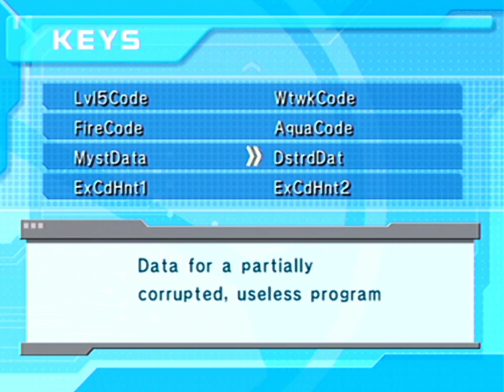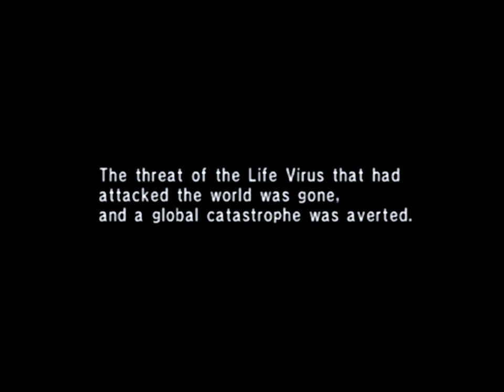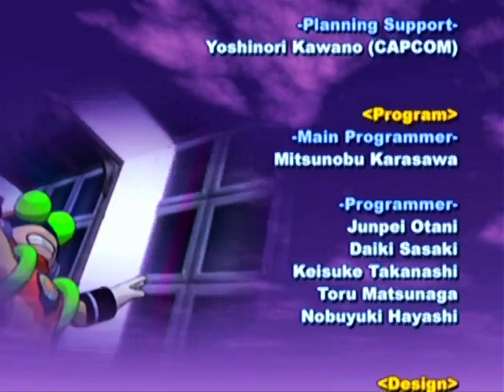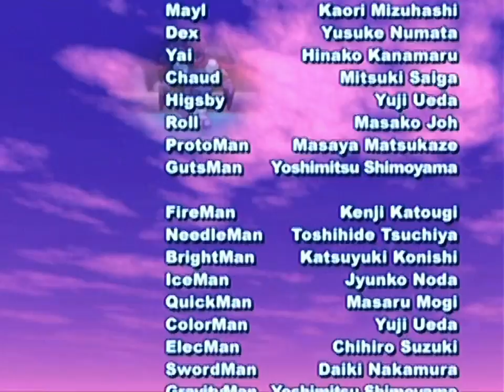Licenciados Gamers 34 - Mega Man Chippu Getto parte 9/final (Español, no subs)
"La última y nos vamos", diría el papá de Lan